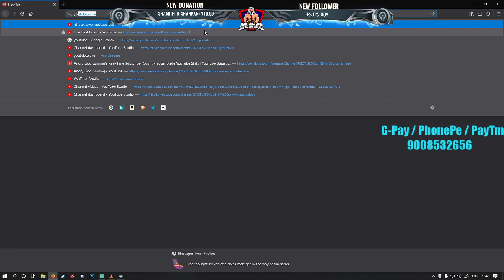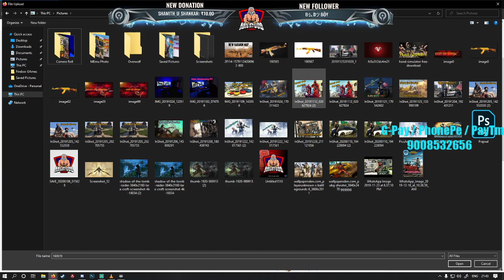🔴 GTA V ROLEPLAY in KANNADA Let's Go Broski 🔴 AGG YT | BADBOY🔴PAYTM ON SCREEN🔴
💖💖Hello Bio's Welcome To Angry God Family💖💖

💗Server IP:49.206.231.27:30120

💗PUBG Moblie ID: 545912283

💲Cruel Gaming:600
💲 HAZEL: 200
💲 Namma UKS Gaming: 222
💲Assault op:250

💗 Commands:

!hi
!id: PUBG MOBLIE ID
!badboy : Hours and points
!d : Discord

💗Thumbnailes and banners  send to my Email.com

💻 My PC Specifications:

Graphic card                          :NIVIDIA GeForce GTX 1660
Ram                                        : 8 GB
SSD                                         :240GB
Hard-drive                              :1TB
Mouse                                    :RedGear
Motherboard                         :MSI B450M pro vdh plus
PowerSupply                         :500V
Monitor                                  : LG 22MP68VQ
Monitor-2                               :Foxin
Keyboard                               :CosmicByte Gaming
Headphone                           : motorola
MicroPhone                          :BM-800
Cabint                                    :Ant Esports

→ The following are not allowed:

• Self-Promotion
• Bullying/Racism
• Swearing

💗About Me💗

Name:Prajwal.N.M (AGG YT)
Place: Mahalingpur
Education: Half Engineering (Diploma Engg)

Donation  helps to for a new games and batter quality streaming help alot💗